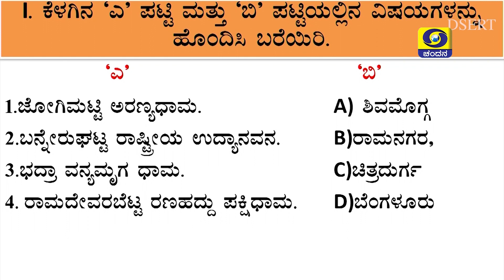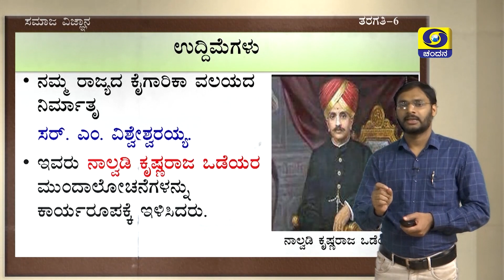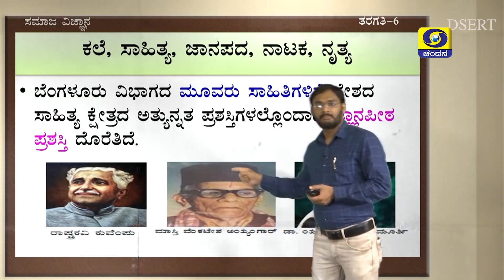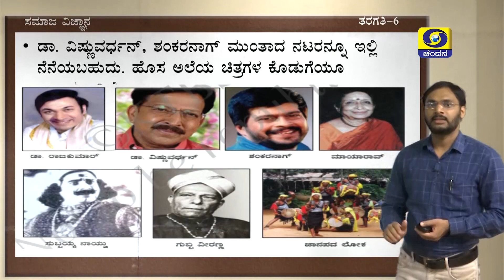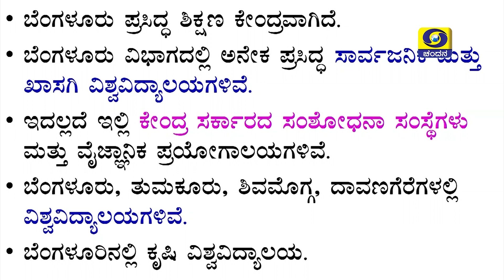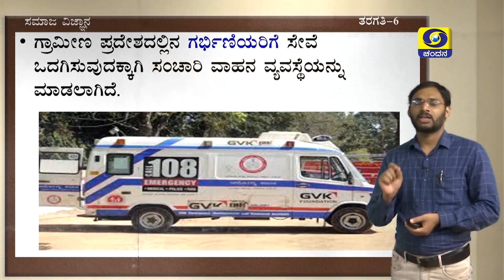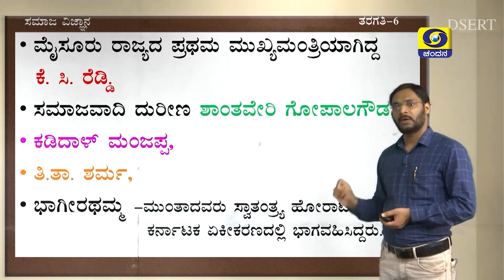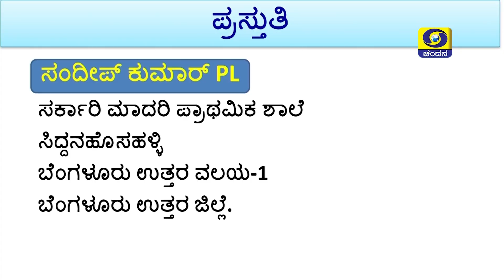6th Class | Social Science | Day-15 | 5.30PM to 6PM | 11-12-2020 | DD Chandana